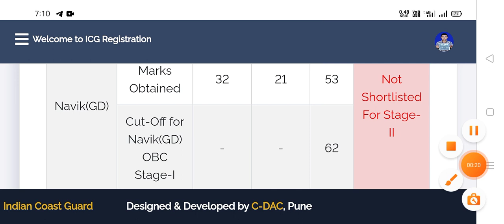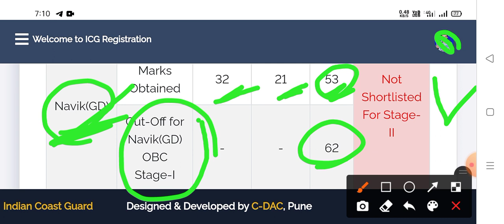What is the cut off mark on Indian coast guard navik GD and DB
Jay hind